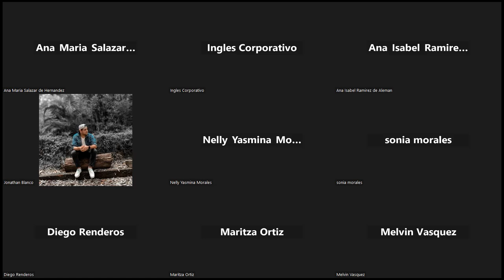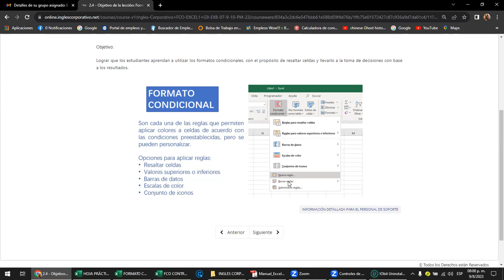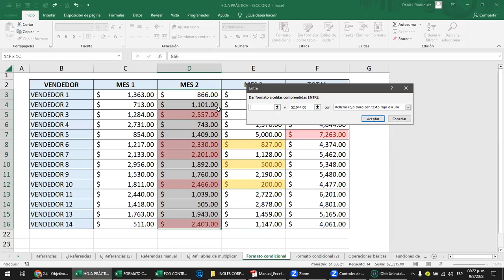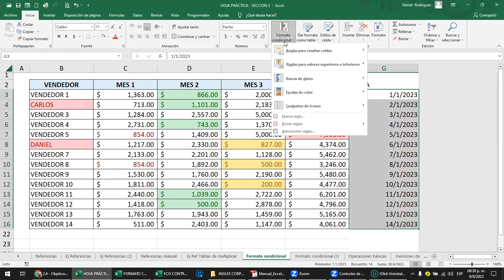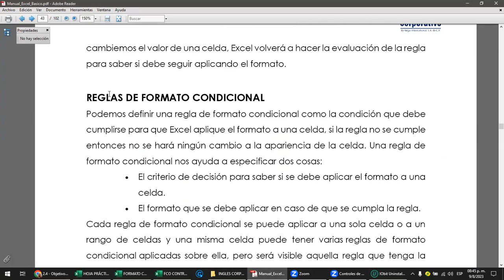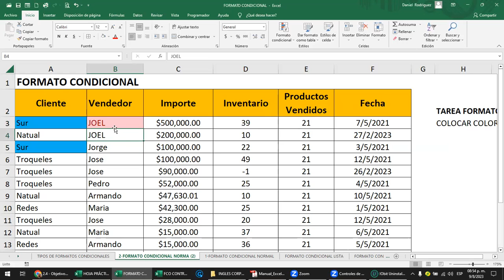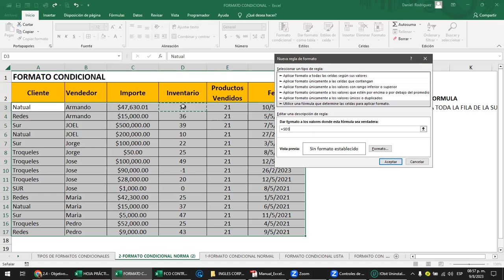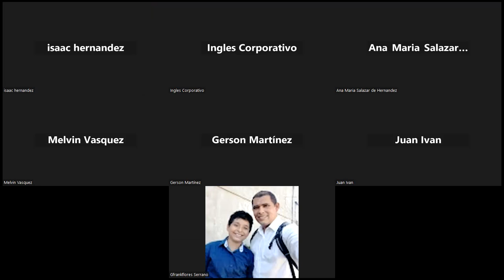Sesión 8 - 09-08-2023 - Rodriguez - Formato condicional